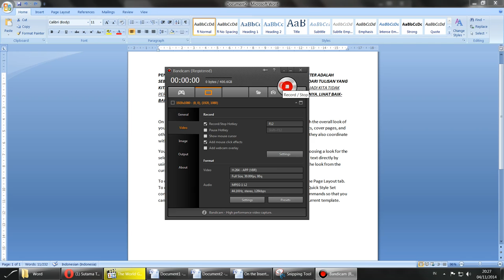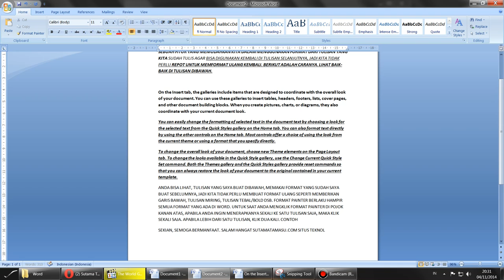Tips dan Trick Microsoft Word Cara memakai fungsi Format painter